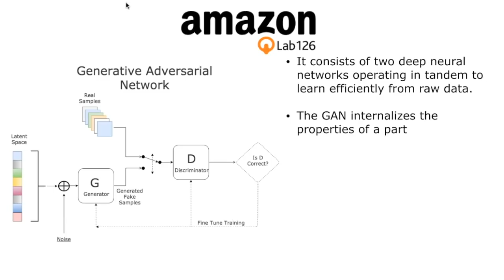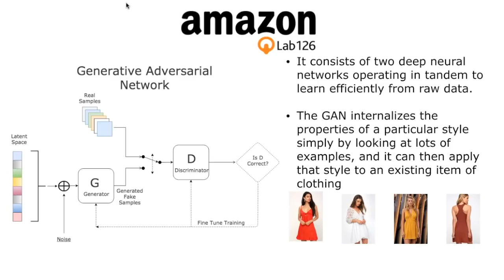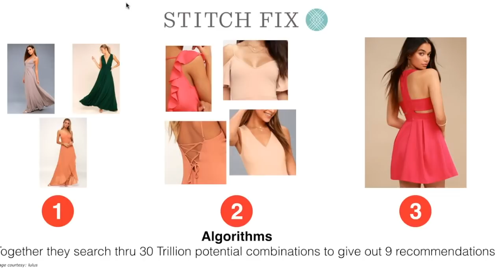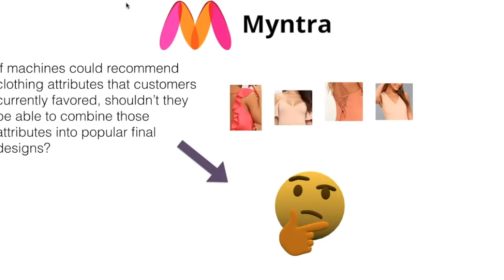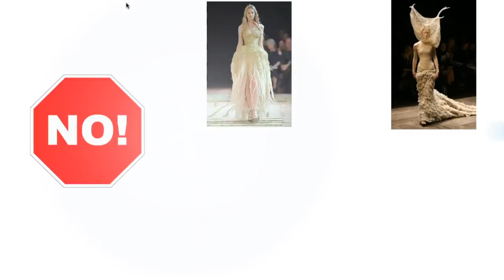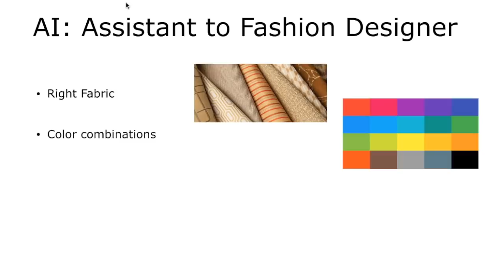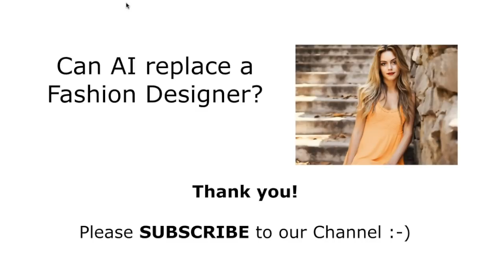Will Artificial Intelligence Replace Fashion Designers? [Amazon, Stitch Fix, Myntra]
Every time I visit any Fashion events, this has been one of the topics that often come up.

Can Artificial Intelligence AI replace fashion designers?

Fashion designer thinks it can not but tech folks say it can be done.

So I started researching into what has been done and found 3 great examples for you. I want to give you a glimpse of what Amazon, Stitch Fix, and Myntra have been doing and using AI to design clothes.

The effort points to ways in which Amazon and other companies could try to improve the tracking of trends in other areas of retail—making recommendations based on products popping up in social-media posts, for instance. And it could help the company expand its clothing business

* “There’s been a whole move from companies like Amazon trying to understand how fashion develops in the world,” says Kavita Bala, a professor at Cornell University who took part in a workshop on machine learning and fashion organized by Amazon last week.

A number of forward-thinking retailers are already using social networks like Instagram and Pinterest to track the latest fashion trends and react quickly.

An Amazon team at Lab126, a research center based in San Francisco, has developed an algorithm that learns about a particular style of fashion from images, and can then generate new items in similar styles from scratch—essentially, a simple AI fashion designer.

This work uses a cutting-edge tool called a generative adversarial network, or GAN. It consists of two deep neural networks operating in tandem to learn efficiently from raw data. The GAN internalizes the properties of a particular style simply by looking at lots of examples, and it can then apply that style to an existing item of clothing.

The in-house brand of subscription fashion startup Stitch Fix, Hybrid Designs employs a data science team that works with the company’s order data to predict which clothes customers will want to wear. The team identifies viable gaps in the company’s inventory—clothes that people would buy but a designer hasn’t made yet, says Stitch Fix chief algorithm officer Eric Colson.

 It works like this: A collection of three algorithms generate a starting point. The first algorithm picks three “parents,” recommended pieces of clothing that could be either combined or used as a template for a new piece.

The second suggests three different attributes that have been shown to complement the parents’ style—maybe a different neckline or sleeves.

And the third throws in a little bit of randomness, a suggestion that isn’t typical for the previously suggested style but might be interesting. Together, these algorithms search through a space of 30 trillion potential combinations of, for example, blouse attributes, to ultimately give just nine suggestions.

Algorithms that would get their machines to produce images of T-shirts based on the discovered favorable attributes.

It turned out that one category of the machine-created designs outsold the comparable category in each of the other 12 private brands owned by Myntra. Some of the other machine-created designs sold poorly, but the company knew they were onto something really big.

“The core of the Rapid idea was to do fast fashion in an intelligent way, given that we have both a tech and a fashion DNA,” said Kenghe. “In the initial phase of the project, there was less machine and more designer-input. Over a period of time, there’s been more machine and less supervision.”

Here&Now & Moda Rapido:
By September, Moda Rapido and Here&Now were together bringing in sales of Rs12-13 crore every month, making them among the top 15 brands at Myntra. The two contribute 12.5% of Myntra’s private brand's sales, said, Narayanan. Moda Rapido and Here&Now are Myntra’s most profitable brands,